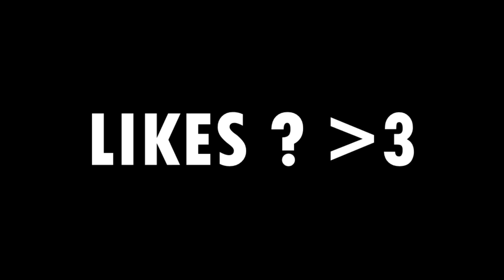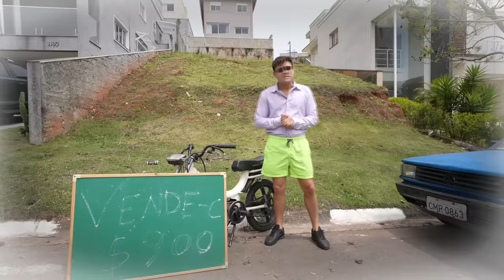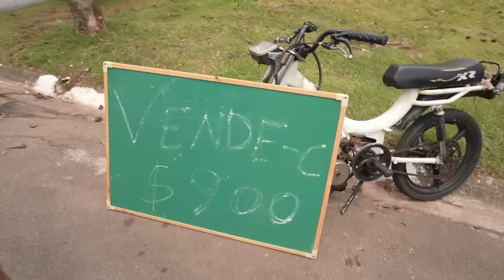EMBAÇADO E MARIVALDA RECUPERAM A MOBILETE ROUBADA